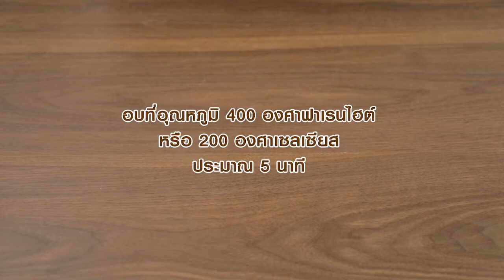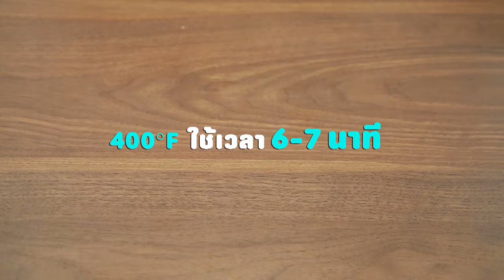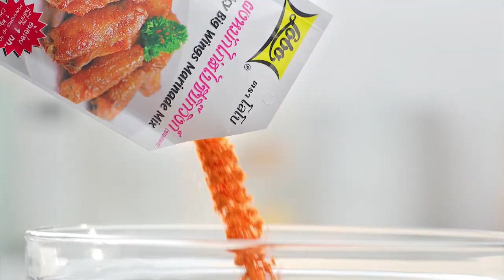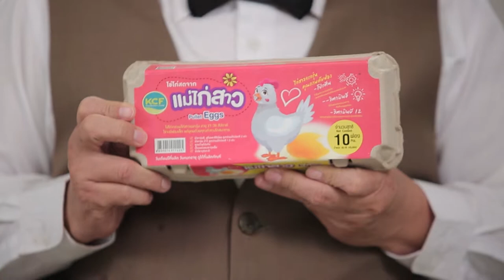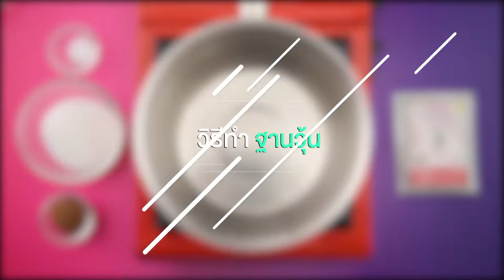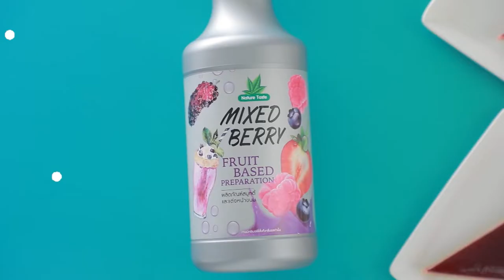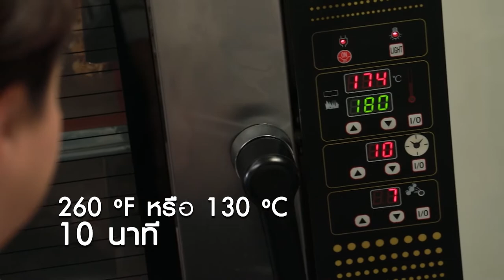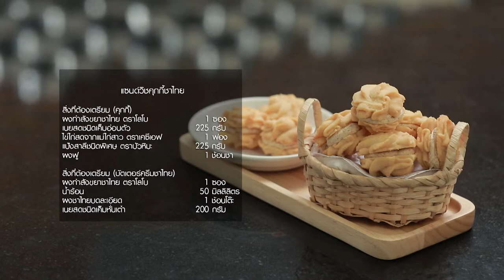รายการ "อดเปรี้ยวกินหวาน" อ.ยิ่งศักดิ์&ครอบครัว ขอเสิร์ฟความอร่อย และพาชิมร้านเด็ด EP.138 [FULL]